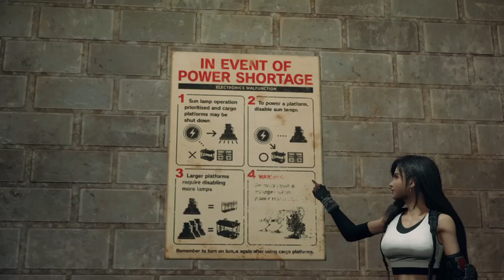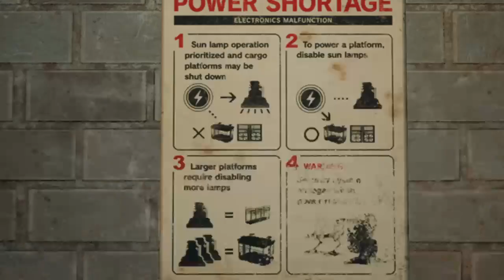Final Fantasy 7 Remake Gameplay hd Ita Dedalo Ferroviario,Il sole si spegne Capitolo 5,6